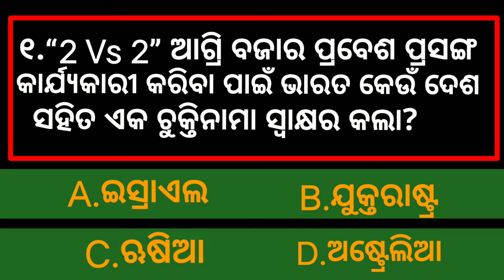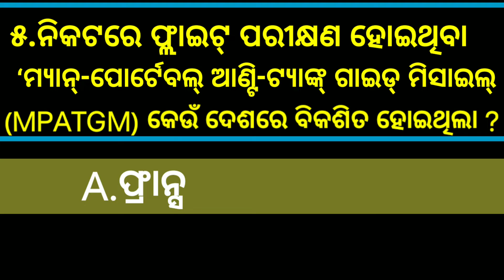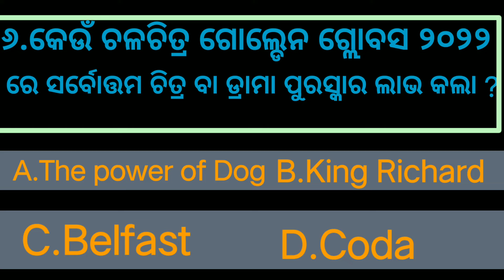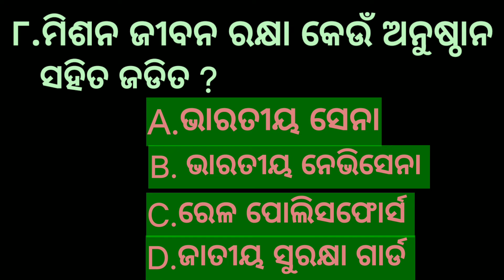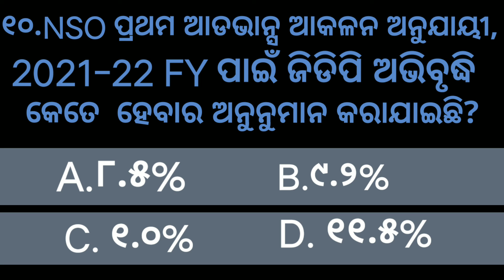Odia stastic gk in odia ll Onlineodia gk 5m l Odia gk ASO 2022 ll Current Affairs Gk ll Mo odia Gk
Odiastasticgk in odia
Odisha-gk_for_osssc
Cover Topics in this Video
Your Quries

1.odidha general knowledge
2.Odisha General knowledge 2022
3.Odisha general knowledge questions with Answers
4.Odisha general knowledge pdf
5.Odia gk questions pdf
6.odia gk app
7.Odia gk Aso
8.Odia gk Academy
9.Odia gk bharat
10.Odia gk by unacadey
11.Odia gk channel
D12.odia latest Gk 2022
13.ssc  odia gk
14.Ssc group D gk
15.Odia gk double meaning
16.Odia gk Dhagdhamali
17.Odia gk dunia
18.Odia gk police
19.Odia gk download
20.railway group C gk odia
21.Odia difficult gk questions
22.Odia gk for competitive exams
23odia gk geography
24.Odia gk history
25., Odia gk forest guard
26.odia Gyan katha
32.26computer gk Odia language
27.Odia gk math
28.Odia gk Masti
29.odi gk Mahabharat
30.odia gk Ramayan
31.Odia gk bhagabat Gita
32.odia gk marathan
33.Odia gk master
33.Odia gk guru
34.Odiagk live class
35.Odia Gyan katha video
36.Odia Prahelika gk
37.Odia Dhagdhamali 2022
38.Odia Gyan gk  katha
39.Odia-stastic-gk today
40.science gk
41.odia geography Gk